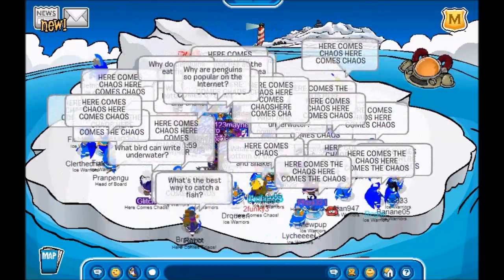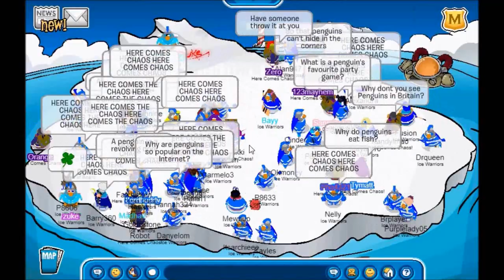Ice Warriors vs Here Comes Chaos: raid 5/19/2020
One of the most noisiest battles ever. I had to mute the tab sometimes.

Wanna be a cool kid? Wanna be part of an army? We have codes, trackers, mascots, legends, etc.
Join us at icewarriorsofcp.com.